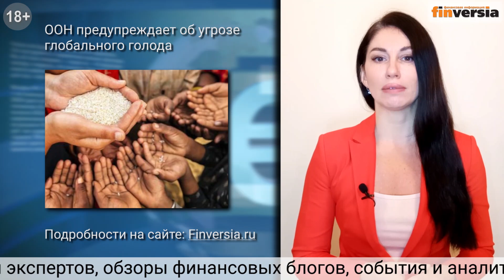ООН пророчит пандемию голода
Голод поистине «библейских масштабов» становится серьезным риском для многих миллионов людей, поскольку последствия от пандемии коронавируса грозят удвоить число людей, страдающих от нехватки продовольствия.

ПРЕДЛОЖЕНИЯ ДЛЯ НАШИХ ЗРИТЕЛЕЙ:

📌КУРСЫ И ВЕБИНАРЫ:
➛Принять участие в актуальном вебинаре Яна АРТА "ЧАСТНЫЕ ИНВЕСТИЦИИ. 2020: ПЛАНЫ НА ЛЕТО"